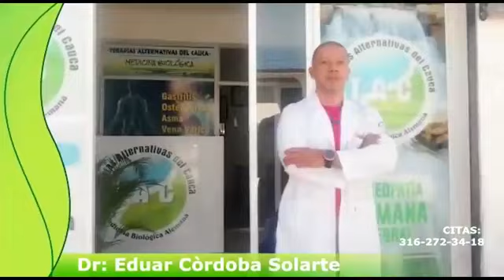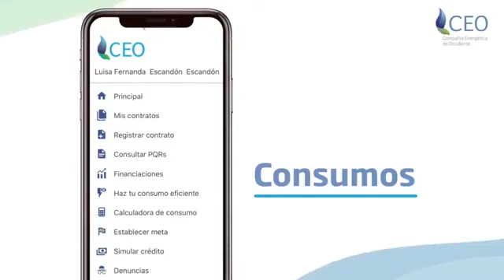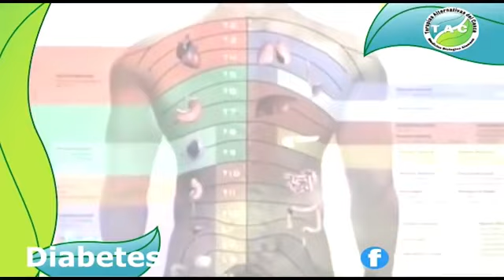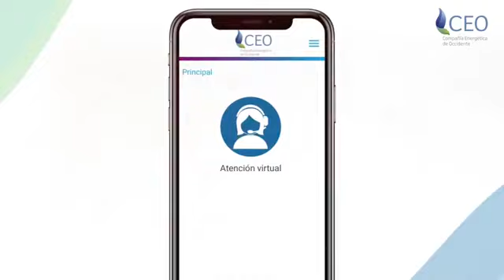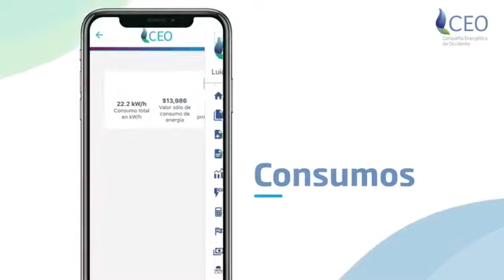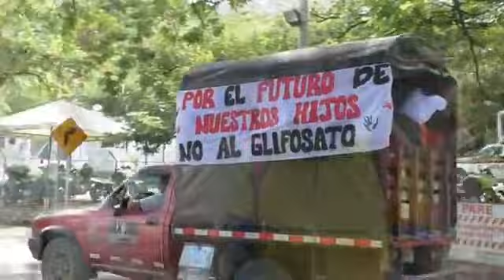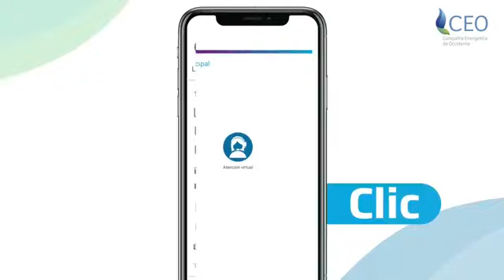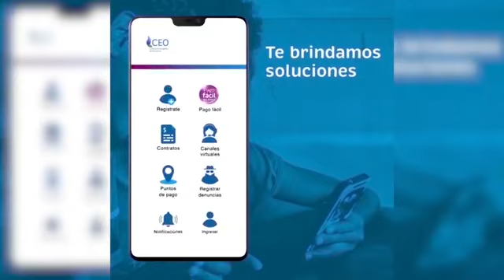Novedades Television viernes 19 de febrero de 2021